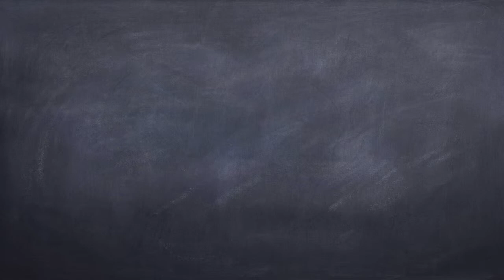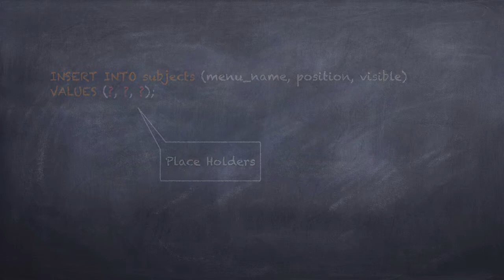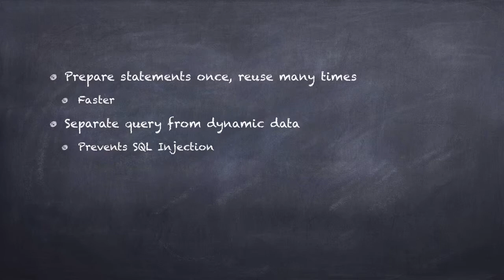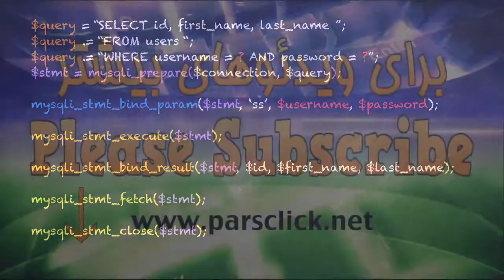۶۸- معرفی Prepared Statements در پی اچ پی PHP